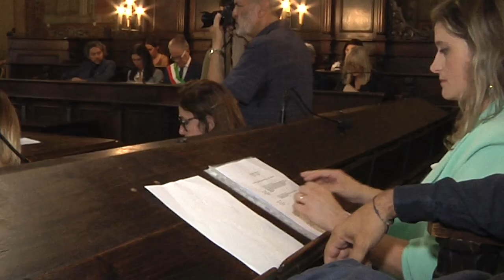Cortona, presentata la nuova Giunta comunale. Rossi vice sindaco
È iniziato il nuovo mandato del Comune di Cortona. Dopo le elezioni amministrative, il neo rieletto sindaco Luciano Meoni ha assegnato le deleghe agli assessori della nuova giunta. L’organo esecutivo del Comune vede la nomina di Paolo Rossi, quale vice sindaco e assessore con deleghe all’Ambiente, Attività produttive e Caccia; Silvia Spensierati assessore con deleghe a Trasporti, Sanità, Pubblica istruzione e Sport; Francesco Attesti nominato assessore con deleghe a Cultura e Turismo; Francesco Fanicchi nominato assessore con deleghe a Polizia municipale e Personale e Lucia Lupetti, nominata assessore con deleghe a Politiche sociali e Pari opportunità.
Il sindaco ha trattenuto le materie Finanze, Bilancio, Lavori pubblici, Urbanistica, Protezione civile e quanto altro non delegato. Il Consiglio comunale ha eletto presidente del Consiglio comunale Maria Isolina Forconi e vice presidenti Stefano Bardelli e Marica Stanganini.